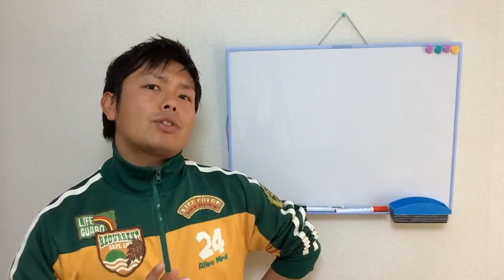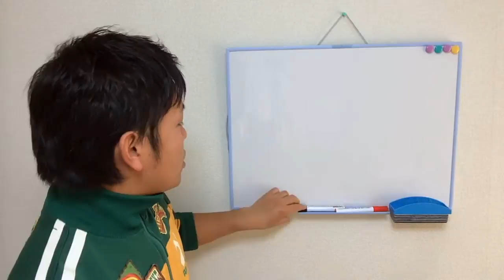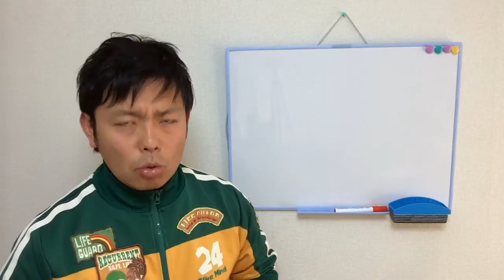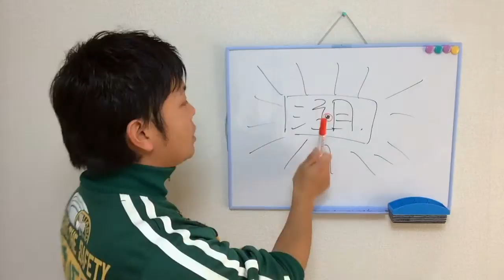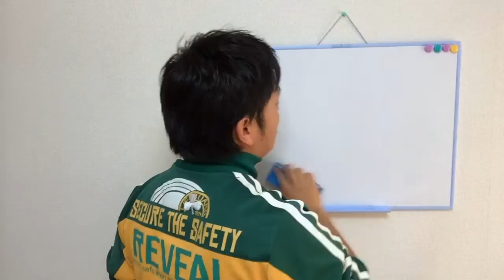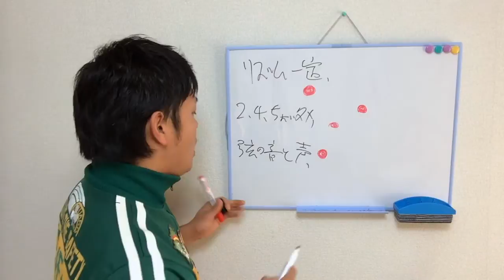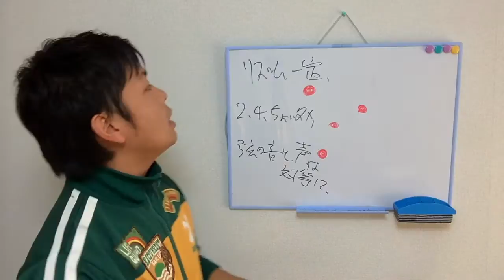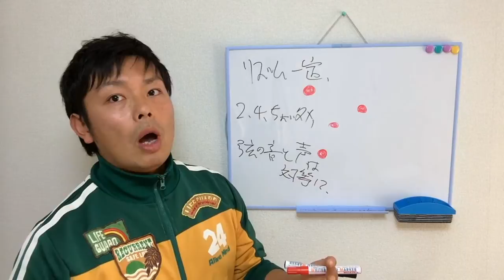【初心者向け】楽器演奏の練習に一瞬で集中する方法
ギター弾き語りの世界が深くなる、楽しくなる、もっとやりたくなる、そんな動画を配信しています。

▶LINE@登録、よろしくお願いします！
コンテンツのアップロード情報があなたのスマホに直接届きます♪
新しい講座の空き情報・募集情報もこちらでお知らせします（｀・ω・）

★★現役ミュージシャン・弾き語りレッスンプロの柴田ヒロキさんとコラボしました！

・ステージの上で使えるリアルなテクニック
・あなたの弾きたい楽曲に合わせた演奏のアドバイス
・人体の構造に基づいた楽ちんで精度の高い身体の使い方
・一人でも、リスナー相手でも、あなたのやりたい音楽のスタイルに合わせた演奏の探求
・他のメンバーが表現を探求している場面を目撃することで、一人では得られない気付きと出会える場

など、他の音楽教室とは一味違ったコンテンツをお届けするグループワークです。
詳しい情報は準備ができ次第順次公開していいます。
お楽しみに！

▶柴田ヒロキプロフィール：
東京を中心に自身のライブ活動を展開

東京都町田市ソピックカルチャースクールと東京都大田区大森よみうりカルチャーでギター弾き語り講師

各地デイサービスでの昭和歌謡の訪問ライブ

77.7Mhz FMやまと毎週水曜日23時から放送「ThePlayHouseのバンドやろうぜ！」(提供:LiveHouse町田ThePlayHouse)第2週目パーソナリティ。

ギリギリでも音楽にしがみつくと決めたら、ギリギリでも音楽で生きていけました。
そんな恵まれた環境に日々感謝です。
そんな恵まれた環境で日々精進です。

▶山本優作プロフィール：
1985年生まれ。ミュージシャン、セミナー講師、webライター、マーケター、コーチ。色々やってて自分でも自分が何なのかよく分からない。
興味の対象がかなりのスピードで入れ替わるので飽き性だとよく言われるのだけど、実は自分の中になんとなくある「とても大きくて解像度の粗い何か」が何なのかを知りたくて色んな場所から見上げたり見下ろしたりし続けているだけなんです。本当です。信じてください。